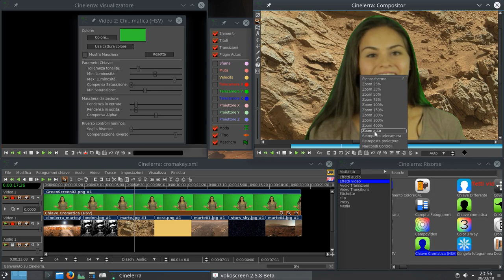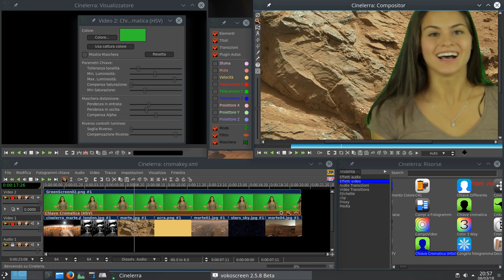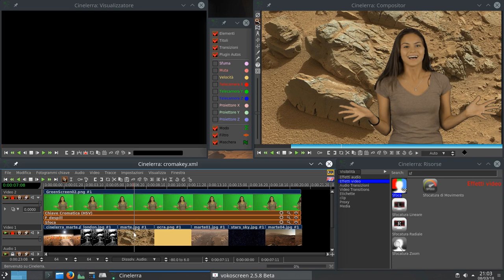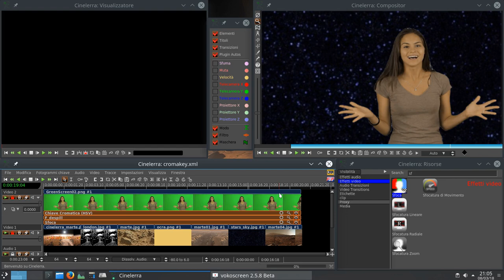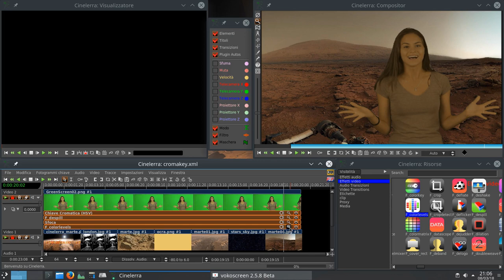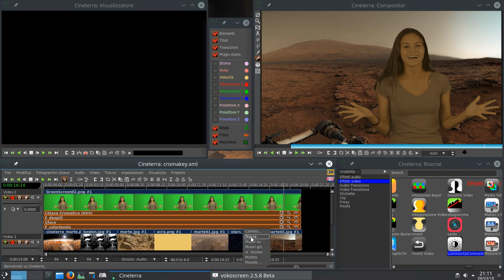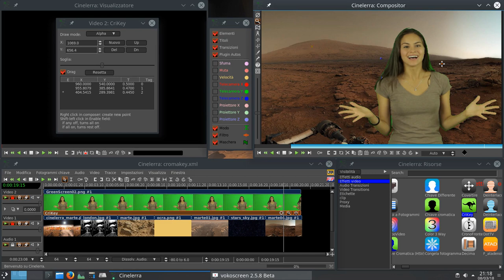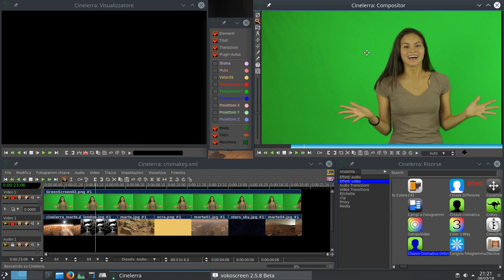#19 Cinelerra GG – Chroma Key 2/2 (ITA) - editing video professionale open source su linux